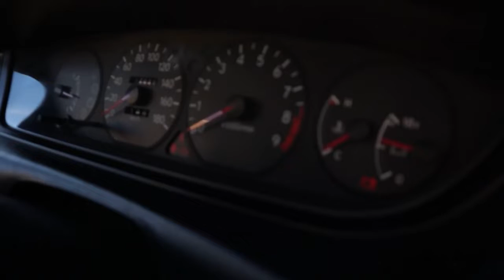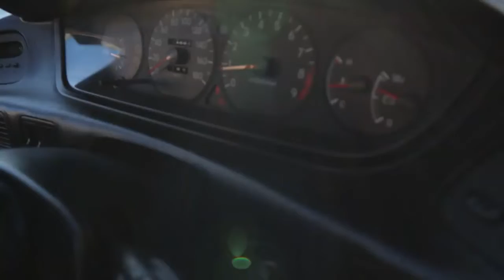FOR SALE 1993 Toyota sprinter Toronto￼ GT-Apex￼ 20v ￼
1993 Toyota sprinter Toronto GT-Apex 20v